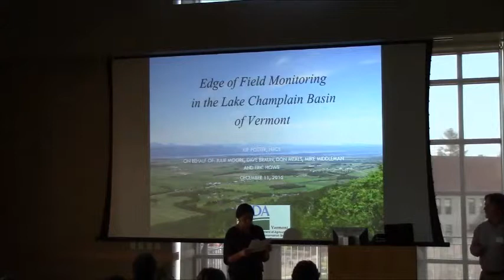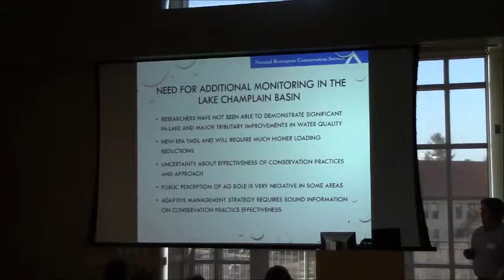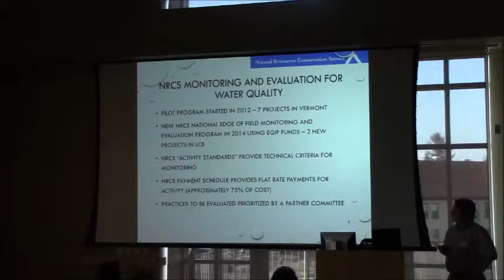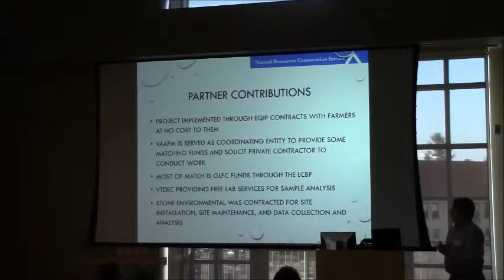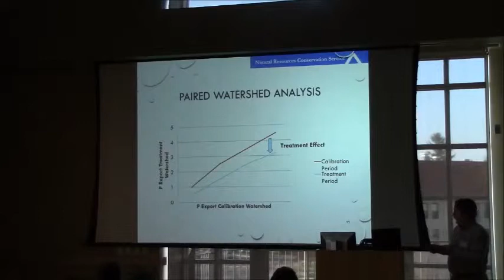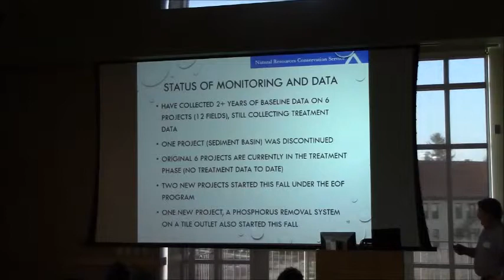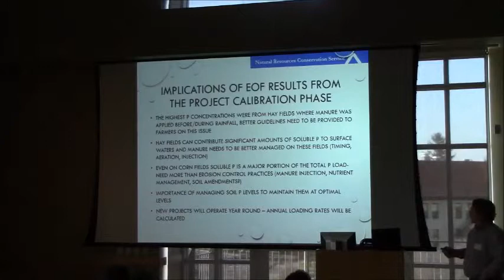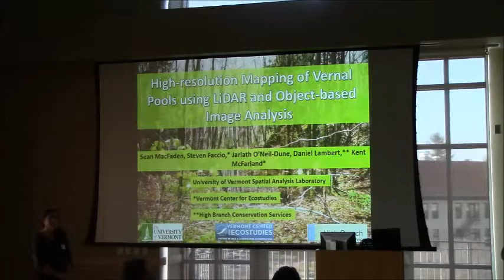Kip Potter - Edge of Field Monitoring in the Lake Champlain Basin of Vermont